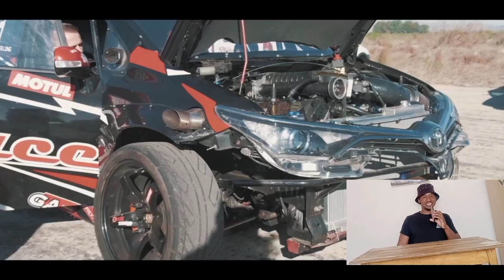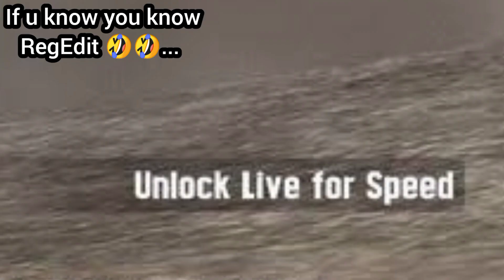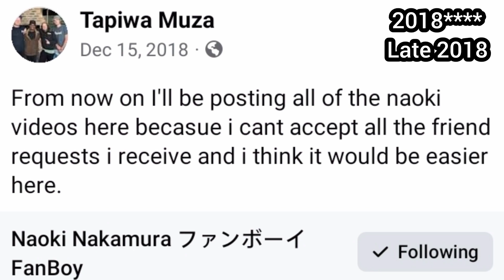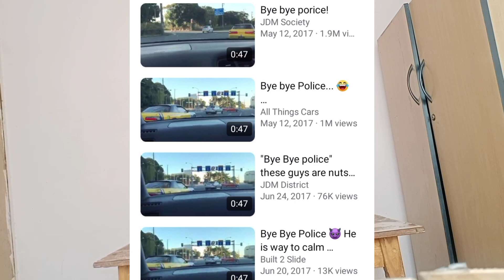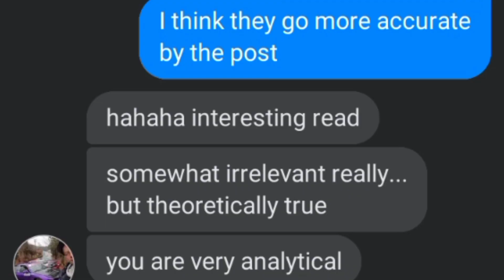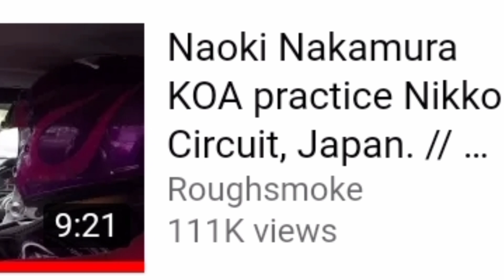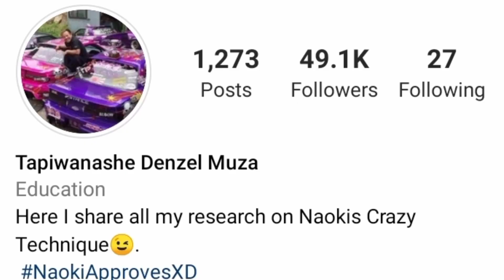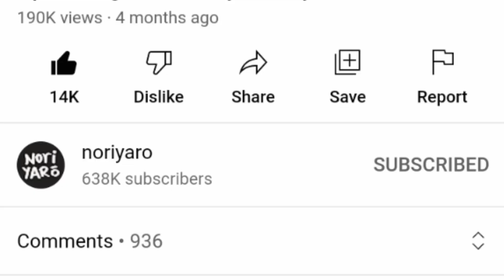Naoki Nakamura Technique Study | How did it come to life?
Here's a Part 1 off  video I've meant to do for a few years now haha.

Part 2 Is coming soon 😉 with a special Announcement